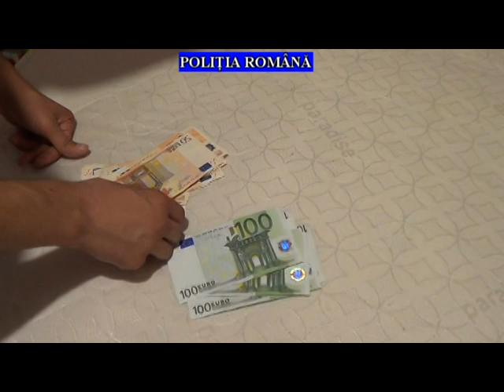Percheziții în Prahova